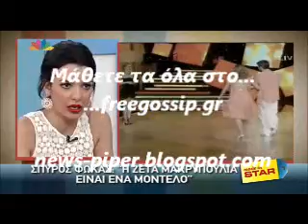Ο Σ.Φωκας για την Ζετα